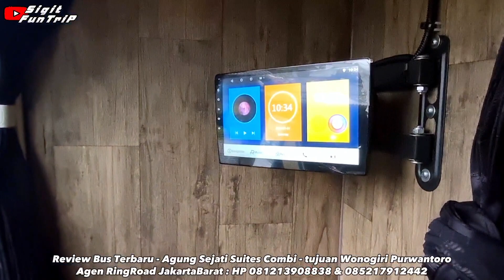SUITES COMBI AGUNG SEJATI TERBARU X SUBUR JAYA ‼️ LINE PASARKEMIS-WONOGIRI 🔥 AGEN RINGROAD KAPUK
Agung Sejati menghadirkan Bus Super Nyaman untuk Penumpang Tujuan Solo Wonogiri Purwantoro dari Jakarta & Sebaliknya

Namanya Bus Suites Combi
Dibalut Body SR3 XHD Karoseri Laksana - Mesin Mercy Osor 1836
Air Suspension 👍

Ada 3 Kelas / 3 Varian Harga
Eksekutif 2-2 Legrest : 270 Ribu
Single Suites : 350 Ribu
Double Suite : @ 320 Ribu ( Kalo beli Tiket 2 Sekaligus : Bayar 600 Ribu )

Sangat Recommended !!
Silahkan Dicoba & Rasakan Kenyamanannya
Pemesanan Tiket Bus Agung Sehati
Agen RingRoad Kapuk JakartaBafat : Mas Muji 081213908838

Semoga Viideonya Bermanfaat 🙏🙋😊